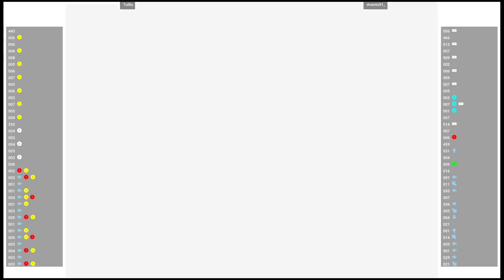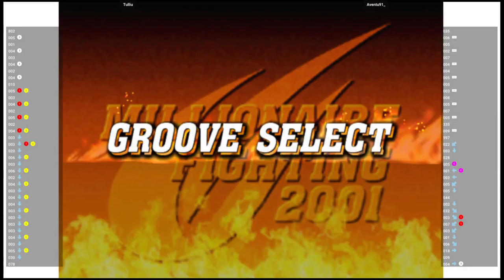CVS2 🕹 Tulliu 🇧🇷 VS Aventu91_ 🇧🇷 | Fightcade